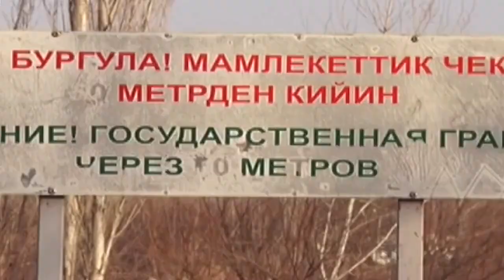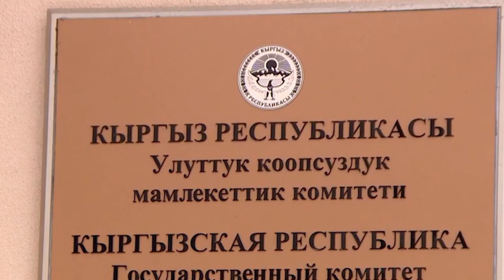НОВОСТИ О ГРАНИЦЕ БЫЛИ ФЕЙКОМ? НО ПОЧЕМУ ТОГДА НАПРЯГЛИСЬ СТРАНЫ?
В данном видео мы узнаем шокирующие новости (взято из открытых источников). Поделись этим видео с друзьями, если считаешь полезным.

[0:00 - Новости Таджикистана]